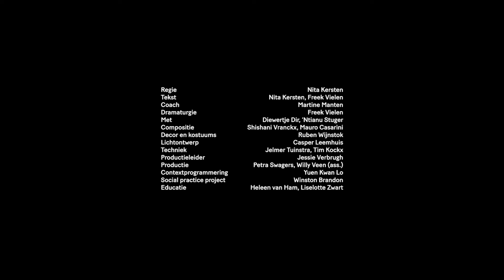In gesprek met de makers van Apocalyps | Shishani en Freek Vielen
Hoe ga je door als niets meer is wat het was

Regisseur Nita Kersten (o.a. Sir Duke / Orkater) neemt je mee in het leven van twee jonge vrouwen in de toekomst. Ze vertelt het verhaal van twee zussen die zich in hun ouderlijk huis terugtrekken, terwijl buiten de wereld steeds meer in verval raakt. In de afgelegen woning zijn ze overgeleverd aan elkaar, een voorraadkast met eten en het wachten op betere tijden. In een vacuüm van tijd, familieherinneringen en verloren toekomstplannen, zoeken de zussen grip op hun nieuwe bestaan. Wie of wat ben je nog zonder buitenwereld en zonder idee van wat komen gaat?

Regie Nita Kersten
Tekst Nita Kersten, Freek Vielen
Coach Martine Manten
Dramaturgie Freek Vielen
Met Diewertje Dir, ‘Ntianu Stuger
Compositie Shishani Vranckx, Mauro Casarini
Decor en kostuums Ruben Wijnstok
Lichtontwerp Casper Leemhuis
Techniek Jelmer Tuinstra, Tim Kockx
Productieleider Jessie Verbrugh
Productie Petra Swagers, Willy Veen (ass.)
Contextprogrammering Yuen Kwan Lo
Social practice project Winston Brandon
Educatie Liselotte Zwart
Scenefoto’s Sanne Peper